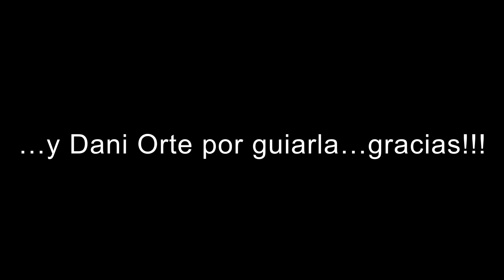4º Dia travesia Esqui de Montaña. De Refugio de Respumposo a Baños de Panticosa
4º Dia travesia Esqui de Montaña. De Refugio de Respumposo a Baños de Panticosa por collado de Tebarray e Infiernos